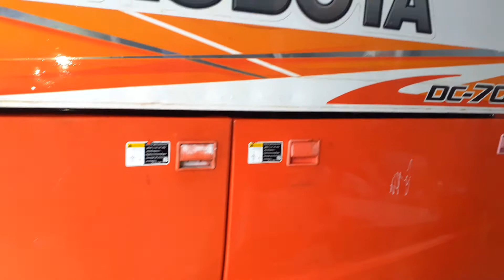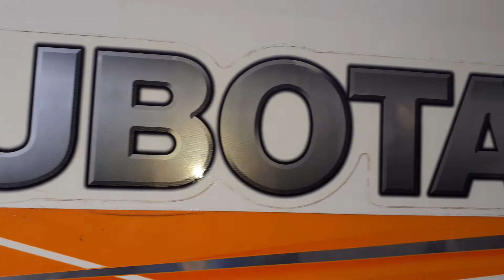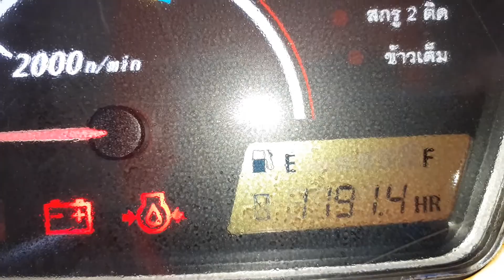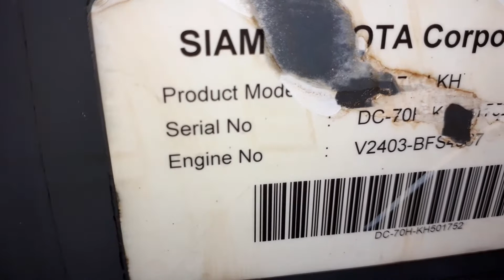Lại là DC70 2016tiệm máy Vi Ân liên hệ:0948959877